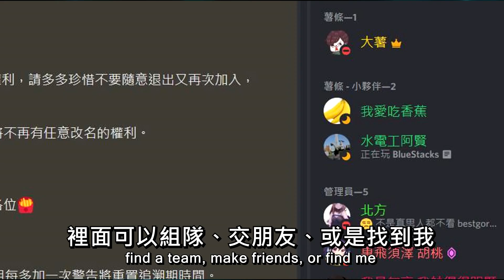【英雄聯盟】 台服專精犽宿 YunK4i 風騷細節滑步 66%勝率 - YunK4i TW Yasuo Main WallDash Montage | 200IQ Dash Plays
從英雄聯盟S4金牌 S9鑽4 S10最高達到鑽2的玩家

他在S5 6專精ZED
後來S9回鍋看到Yassuo與프제짱的影片
就迷戀上犽宿開始專精
他在S9單雙積分67場 66%勝率的犽宿
👉協力翻成英文讓更多世界的玩家看見台服的操作

👉時間軸
0:00 - 玩家介紹 Player Introduce
0:20 - 玩家配置 Build
1:04 - 觀念技巧Tips
1:25 -  團隊意識 TeamFight
1:42 - 精彩操作 MONTAGE

👉BGM
Nightcore - Interstellar (Lyrics)

分類為搞笑、失誤、BUG、崩壞、逃跑的片段
限定為webm、mp4、rofl檔